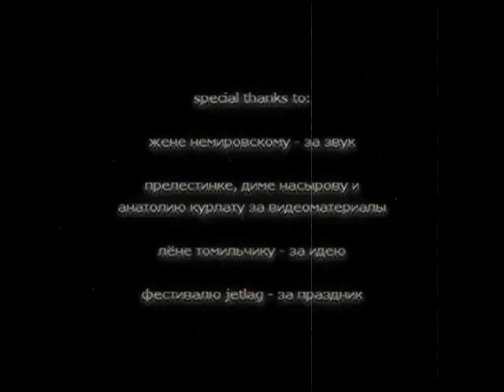Лёня Фёдоров и Собрание Сочинений на JetЛАГ'е 2009 - ЖДАТЬ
Импровизированное выступление Леонида Фёдорова с группой Собрание Сочинений на фестивале JetЛАГ 27 июня 2009г